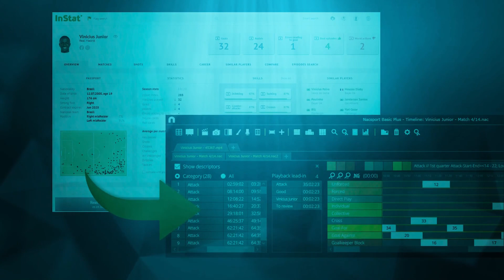اصلاح القضاء ...أم المعارك أم عودة لقضاء التعليمات؟